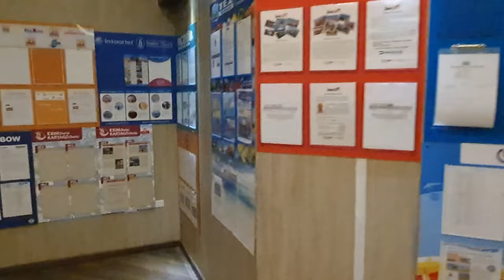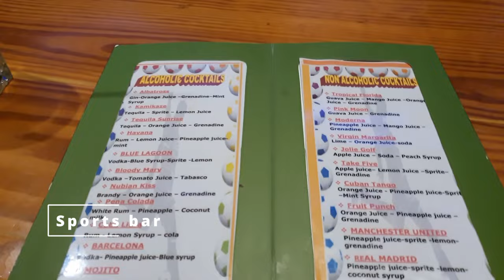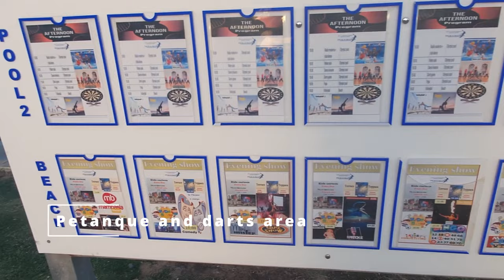Full Review - Royal Albatros Moderna 5* Sharm el Sheikh Egypt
Full Review of the Picalbatros hotel - Royal Albatros Moderna 5* Sharm El Sheikh:
Hotel; Lobby; Room; Bathroom; Bar and Restaurants; Food; Hotel environment; Aqua park; Gym; Pool; Golf; Tennis and volleyball; Petanque and darts; Beach with eel, sea urchins (dangerous) and spotted snake eel. Real unique views from the hotel. Which will help you decide whether to visit this hotel.